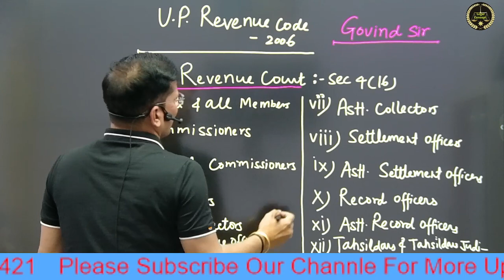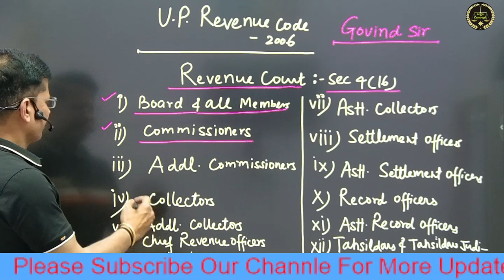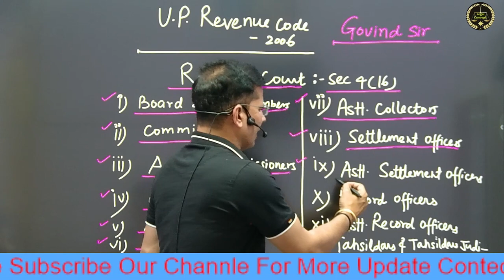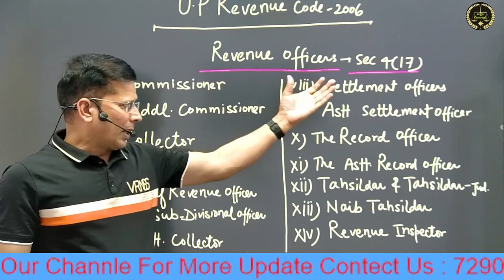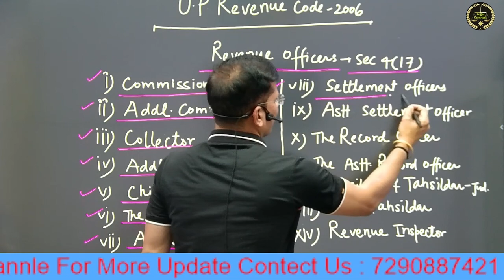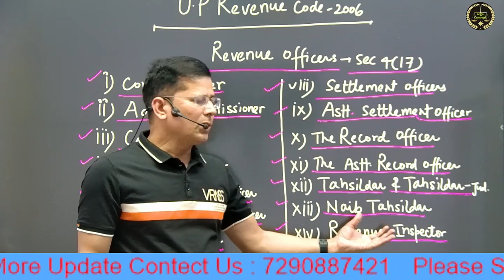UP Revenue Code 2006 # UP HJS Pre Examination# Revenue Court & Revenue Officer @ Govind Sir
Revenue Court &Revenue Officer under UP Revenue Code 2006.